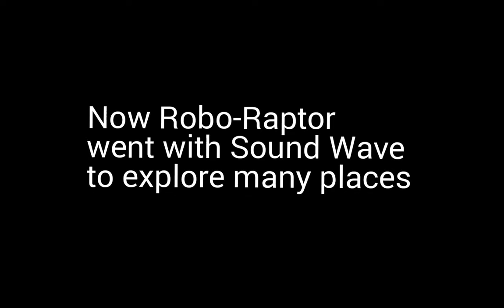Raptor RPG - Ep#15 - Robo-Raptor Explores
Now Robo-Raptor explores the planet with Sound Wave. Then see what happens.
It has been approved by developer!